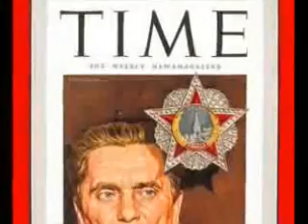josip broz tito